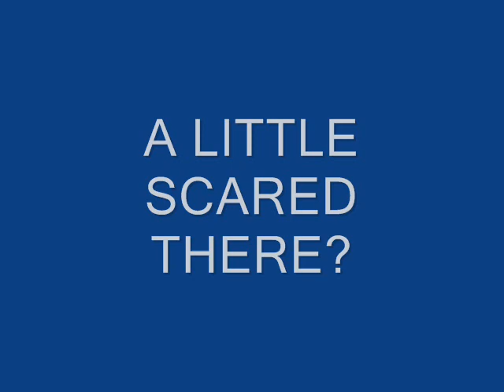Dorm Wake Up Call!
Some random guy gets a rude awakening from his friends.